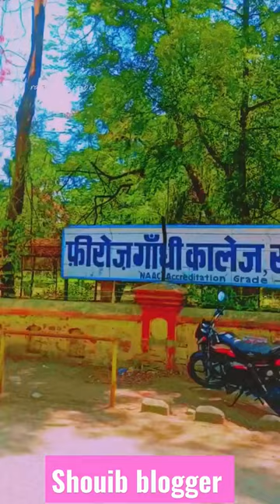firoj Gandhi college raybareli part 4👑👑⛵🙏 ₹₹₹&@